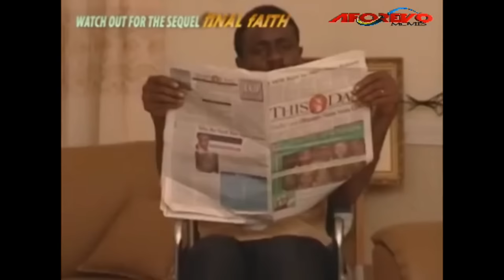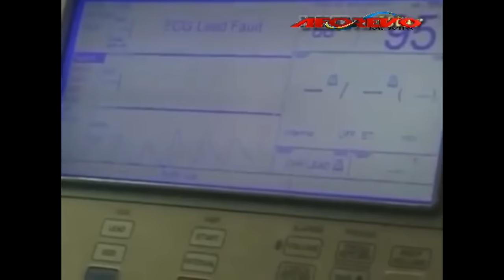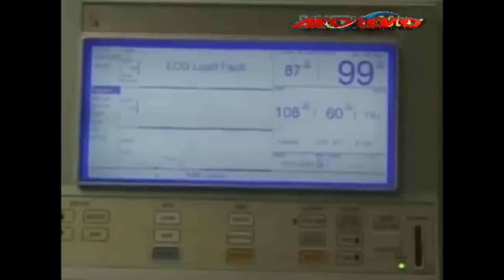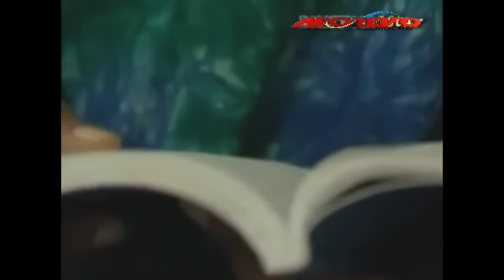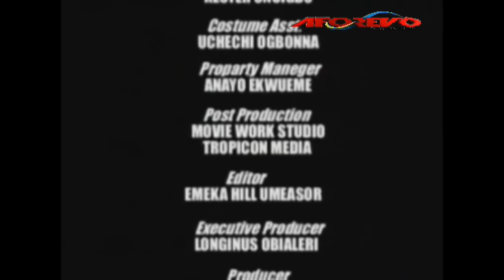What God Can Not Do Does Not Exist | A Touching True Life Story - A Nigerian Movie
An officer of the law finds himself in a compromising condition and this makes him feel limited, inferior and rejected until he is almost consumed by his feelings.